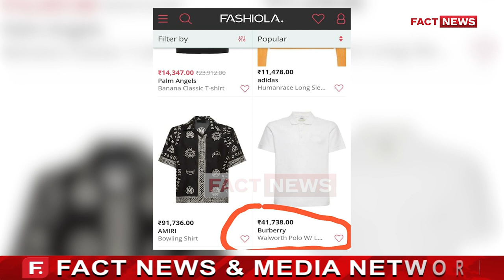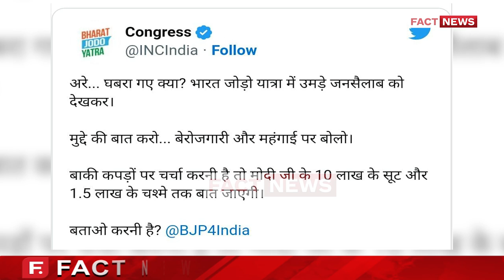ਰਾਹੂਲ ਗਾਂਧੀ ਦੀ 41,738 ਰੁਪਏ ਦੀ ਟੀ-ਸ਼ਰਟ ਦਾ FACT CHECK, ਜਾਣੋ ਰਾਹੂਲ ਗਾਂਧੀ ਕਿੰਨਾ ਅਮੀਰ!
ਰਾਹੂਲ ਗਾਂਧੀ ਦੀ 41,738 ਰੁਪਏ ਦੀ ਟੀ-ਸ਼ਰਟ ਦਾ FACT CHECK, ਜਾਣੋ ਰਾਹੂਲ ਗਾਂਧੀ ਕਿੰਨਾ ਅਮੀਰ, ਹੁਣ ਮੋਦੀ ,bhagwant maan ਦੇ ਸੁਟ ਤਕ ਪਹੁੰਚੀ ਗੱਲ